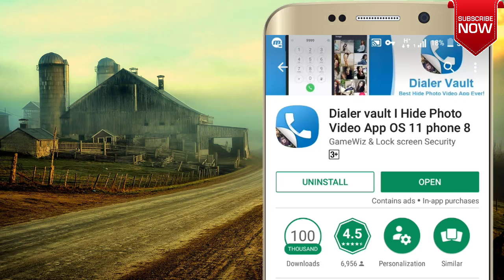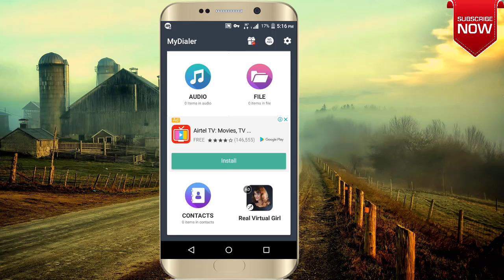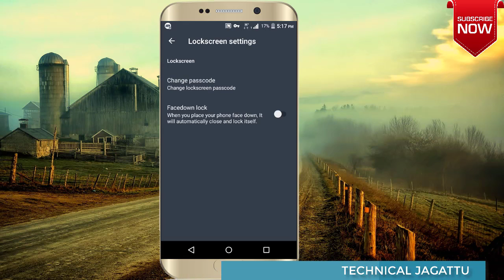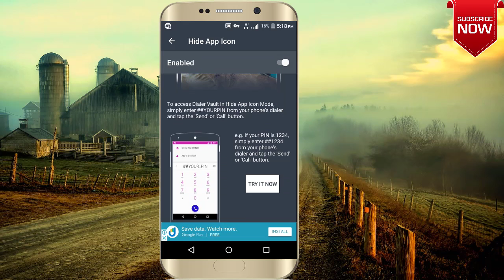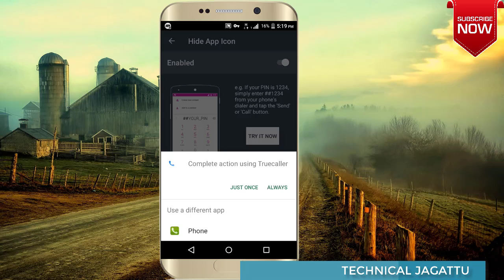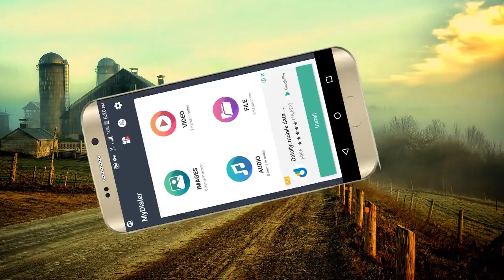Amazing Powerful Dial Pad Tricks |Android Secret Codes 2018 |Technical Jagattu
This App is most powerful dial pad tricks from this you can hide photos videos apps contacts also.

Best Apk in Mobile play store its so protective app by using this hide your personal information using secret codes which is not visible to other people.

Its most amazing best top android app.Download this app and take the maximum benefits from this apk android apps 2018.

technical jagattu
technical jagattu